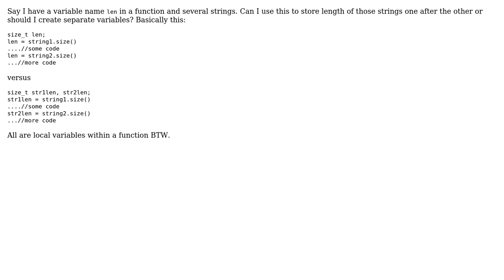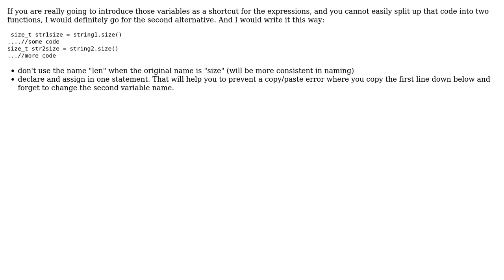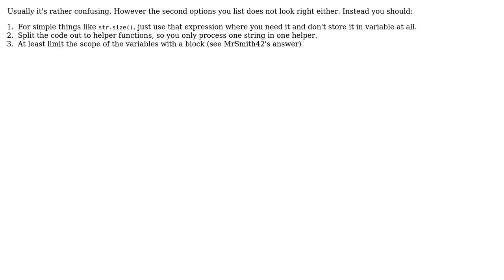Software Engineering: Is it OK to use same variable to store similar stuff sequentially?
With thanks & praise to God, and with thanks to the many people who have made this project possible! | Content (except music & images) licensed under CC BY-SA | Music | Images & others | With thanks to user MrSmith42 user Jan Hudec user Doc Brown user Akilan and the Stack Exchange Network Trademarks are property of their respective owners. You are responsible for your own actions.